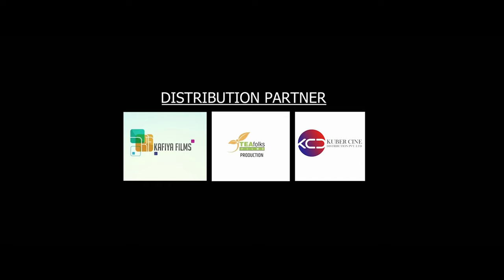RANGELI | Movie Official HINDI Trailer| Dayahang Rai, Miruna Magar, Arpan Thapa, Bijaya B, Prabin K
Hindi Voice Artist
pradip dhakal

 / surajgc596
Suraj Gc

 / kabita.khatri.108
KABITA Khatri

RANGELI || Nepali Movie Official Trailer || 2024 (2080) || Dayahang Rai, Miruna Magar, Arpan Thapa, Prabin Khatiwada, Rupesh Jha, Sundar Dhital, Santosh Sarkar

Planet 3 Films & Paradise Picture Pvt. Ltd. presents  In association with Live at Present & Green Infra Solutions.

Movie: RANGELI

IN CINEMAS : March 8th ( फाल्गुण २५)

Cast: Dayahang Rai, Miruna Magar, Arpan Thapa, Prabin Khatiwada, Rupesh Jha, Sundar Dhital, Santosh Sarkar, Mukunda Karki
Writer/Director: Arjun Subedi
Executive Producer: Jeetendra Khatiwoda/ Anuj Jung Thapa
Producer: Sansar Chaulagain/Ramesh Bhattarai (Basistha)
Co producer: Yubak Karki/Shiva Shankar Chaulagain
Associate Producer: Bibek Khadka (Yolo) , Shiva Thapaliya
Production Manager: Sujan Khatiwada
Cheif Asst. Director: Binaya Raj Poudel/ Anirudh Atreya
1st Asst Director: MD Hussain
2nd Asst Director: Palma Lama
3rd Asst Director: Sisir Pokharel
DOP: Sushan Prajapati
Asst Cinematographer: Purusottam Parajuli/ Bishal Prajapati / Sagar Basnet
Editor: Nimesh Shrestha
Online Editor : Ankit Khand Thakuri
VFX Supervisor: Manoj Shrestha
  Visual Effects: Satyam Rana
Lyrics: Arjun Subedi/Hark Saud/Sabin Ektare
Singer: Nishan Bhattarai/Lila Gajmer/ Annu Chaudhary
Background Score:  Rikesh Gurung Keys
Background score supervisor: Sushant Gautam
Sound Supervisor, Mix/ Master:  Shrawal Raj Pandey
Location Sound: Sudip Shrestha/ Danny Sherpa/ Manish Rokka
Action Director: Shree Shrestha
Chief Asst Action Director: Laxman Century/Pema Lama/Rajkumar Magar
Line Producer: Bipin Sapkota/Santosh Sarkar
Production Asst: Dhiren Shah
Light Team: Pawan Tamang/Dhurba Shrestha/Sushil Adhikari/Rajan Basyal/Ram B. Mahara
Digital Partner: OSR Digital
Colorist: Kunal Kunwar
Still photography & BTS: Milesh Adhikari
Media Coordinator: Jiwan Parajuli
Social & Digital Media Co-ordinator: Akash Khadka
Camera Caretaker: Sagar Basnet/Dipak Gurung
Art Director: Pasang Sherpa/Rijan Pariyar
Drone Operator: Saugat Dhital
Gimbal Operator: Ashish Shrestha
Ronin Operator: Anil Magar
Sound Mixing: Mukesh Shah
Choreographer: Sishir Khati
Choreographer Asst: Prashant Magar/Karan Khatiwada
Publicity Designer: Ananda Maharjan
Costume Designer: Sujan Pariyar
Costume Caretaker: Manoj Pariyar/ Prakash Mahara
Make up: Bikram Thapa
Hair Stylist: Minu Shrestha / Kalpana Limbu
Transportation: Ram Tamang/Alish lama
Catering: Sujan Karki/Suresh Basnet/Chhatra B. Chhetri Bhandari
Spot Boy: Sakar Bhattrai/Manoj Adhikari/Ruben Acharya/Simson Rai
Distributor: Kafiya Films/ Tea Folks Films/Kuber Cine Distribution
Equipment/Post Production: Classic
Theatrical partner: Big movie